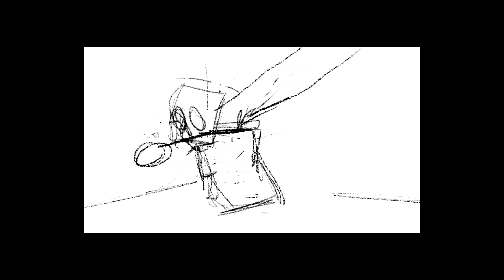Yet Another Edit | More Sounds